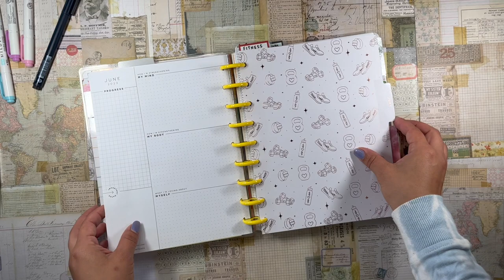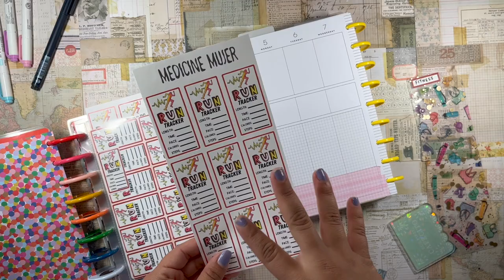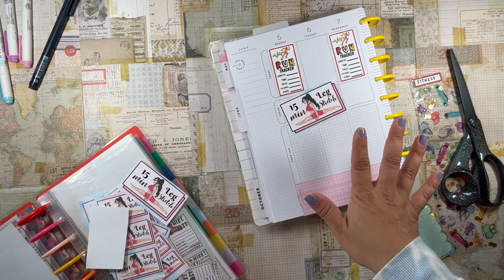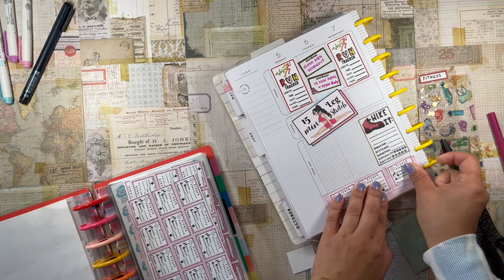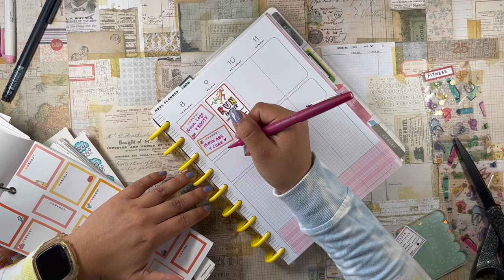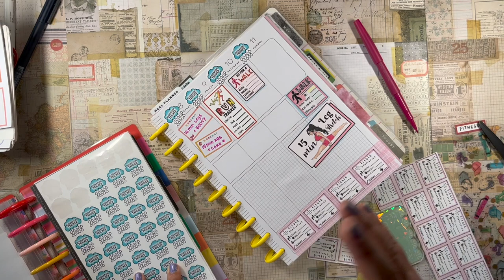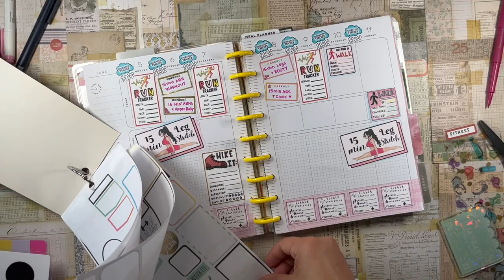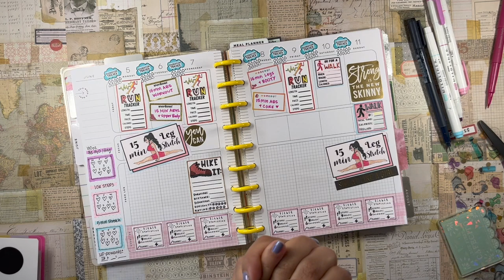✨STARTING AGAIN! ✨ | FITNESS PLAN WITH ME | HAPPY PLANNER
HAPPY TUESDAY! We are on DAY TWO of this rude week that wants to get in the way of my weekend! 😂😂 I don't want to work. please someone pay me money to just craft and farm and play with my pugs all day.

daniela 💖